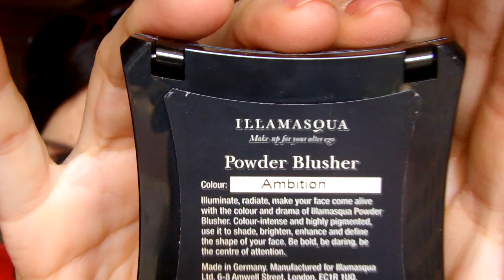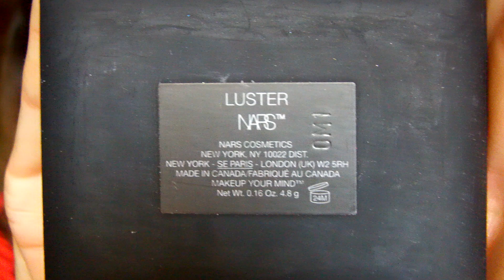MIS COLORETES DE ALTA GAMA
Hola ¡¡¡ Os dejo con la colección que tengo hasta el momento de coloretes de gama alta... ESPERO QUE OS GUSTE ¡¡¡¡